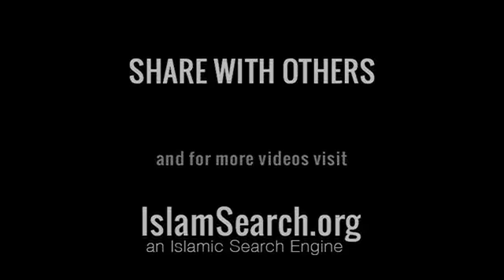Khadija Ra Mother of Believers